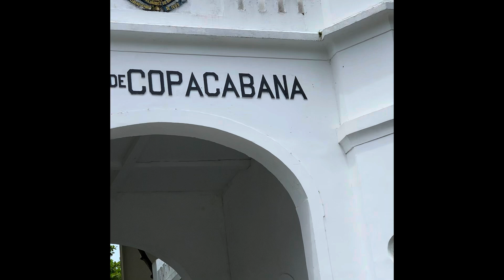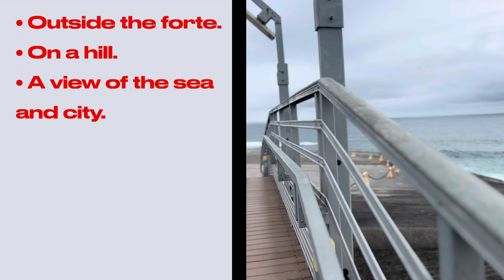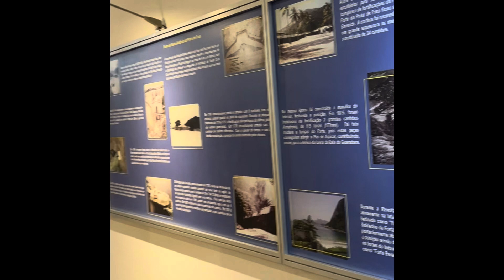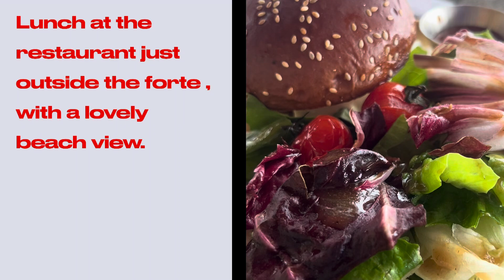🇧🇷Copacabana forte ,Brazil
Exploring the Historic Forte de Copacabana: A Complete Guide"